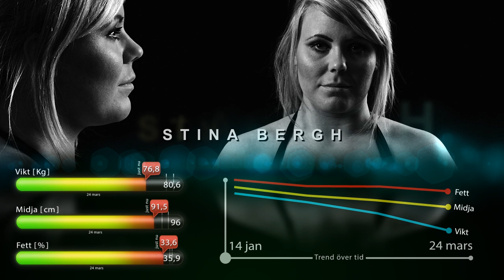Projektet 2013 - Formcheck #3 - 4-klovern.se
Formcheck #3 - 10/20 veckor in i 4klöverns projekt 2013 !!